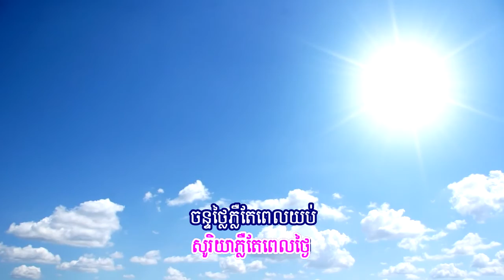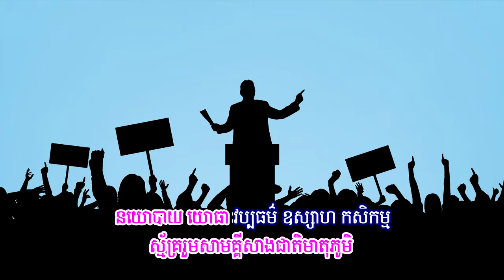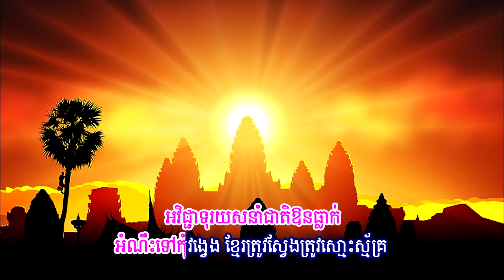ពន្លឺវិជ្ជា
📚សៀវភៅស្រាវជ្រាវភាពជាអ្នកដឹកនាំ📚
១. សៀវភៅភាពជា CEO (5$)
២. សៀវភៅភាពជាអ្នកដឹកនាំ (10$)
៣. សៀវភៅភាពជាអ្នកមានកំពូល (30$)
☎️​ ទំនាក់ទំនងទិញសៀវភៅ៖ ០៦៩ ៣១ ៤២ ៩៣ / ០១១ ៩៥៥ ៨៤២
សូមអរគុណសម្រាប់ការទស្សនា ខ្ញុំព្យាយាមបន្ថែមវីឌីអូមេរៀនល្
អដើម្បីជាធម្មទាន។  --- សូមអរគុណ!!! ---
HORCHANROTHA ចម្រៀងបទ « ពន្លឺវិជ្ជា » ត្រូវបាននិពន្ធ និងច្រៀងដោយ លោក អ៊ុង សិរីឌី ប្រធានមន្ទីរអប់រំយុវ​ជន និងកីឡា ខេត្តសៀមរាប